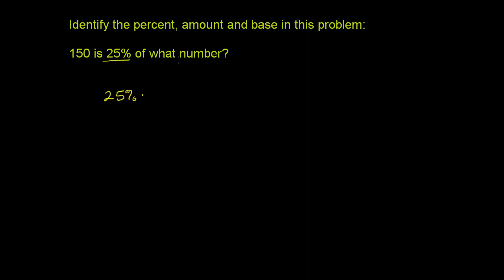Identifying Percent, Amount, and Base